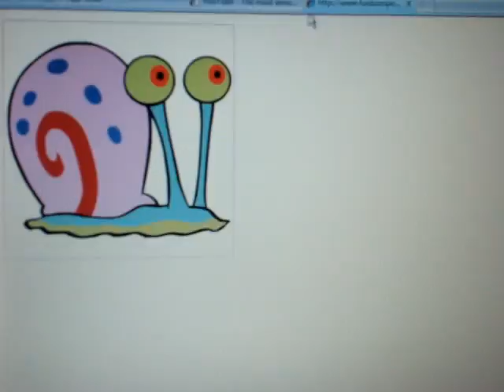The most Impossible thing in Spyro 2 Ripto's Rage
This can't happen in real life only because snails are naturally slow and can't move as fast but with this video I am here to show you the impossible.

Remember gamers we all live many lives, not just one.